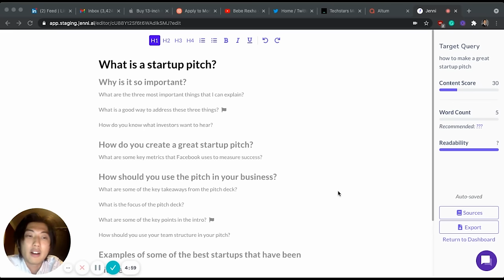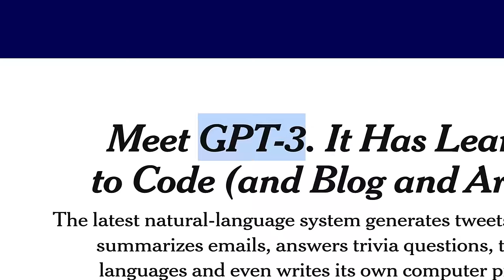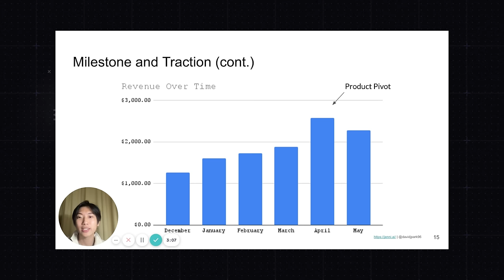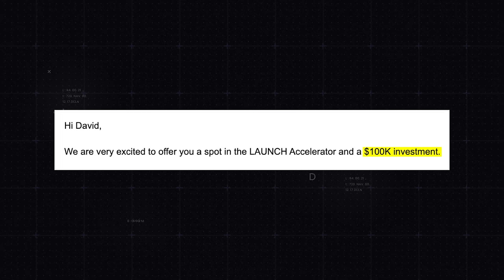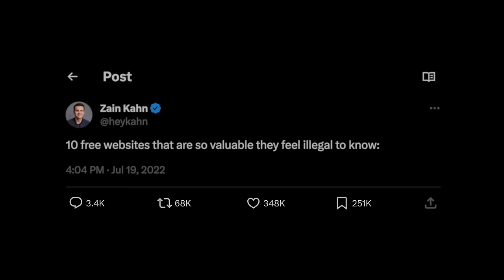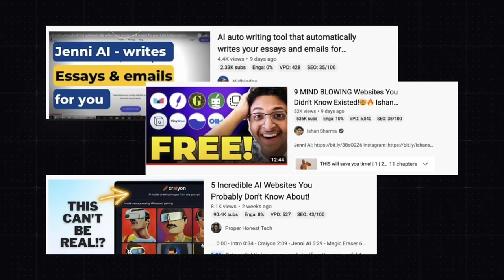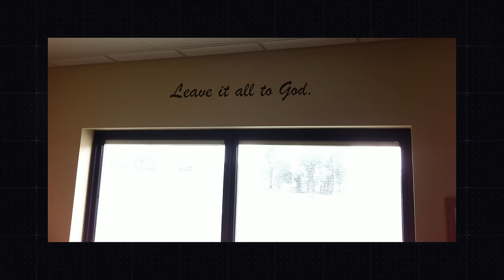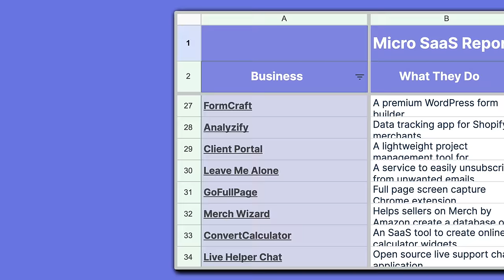The Underdog: From His Parent’s Basement to $25M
This is the story of how David Park went from a broke kid in his parent's basement to building a company now worth over $25M.